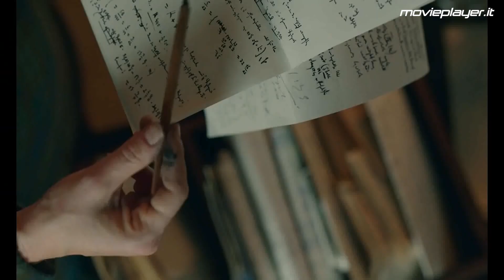Miss Marx, la recensione: un film rock tra rivoluzione e sentimento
Tra le registe che maggiormente si sono distinte in questi ultimi anni nell'intero panorama cinematografico europeo, c'è anche un nome italiano: Susanna Nicchiarelli.

Come vedremo in questa video recensione di Miss Marx, la regista romana continua ad arricchire la sua filmografia con personaggi femminili di grande impatto e rilevanza, restituendoci un cinema che è al tempo stesso femminista e universale, nonché attualissimo anche quando ci parla di epoche ormai lontane.

Testo: Luca Liguori
Voce e montaggio: Gabriele Scarcelli